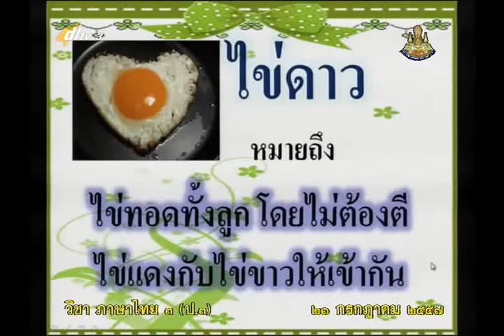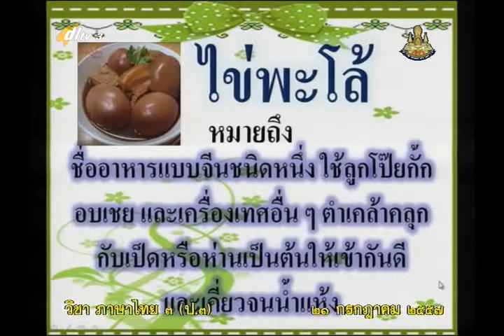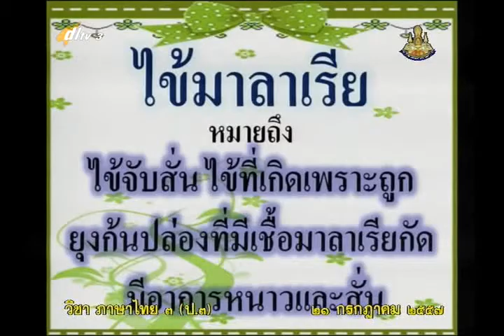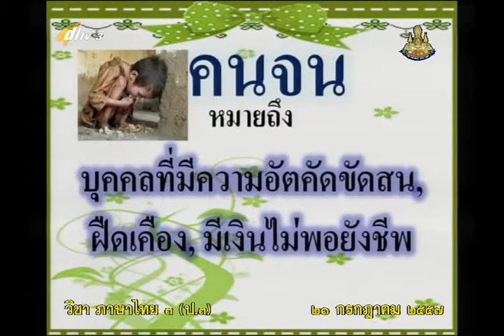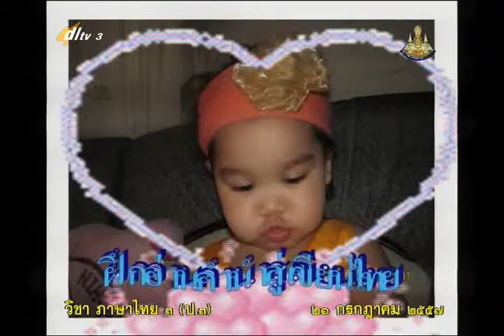060B+3210757+ท+การเขียนบรรยาย บ้านเรา+thaip3+dl57t1+w10